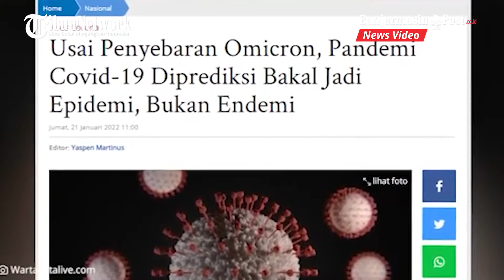Pandemi Covid-19 Diprediksi Bakal Jadi Epidemi, Bukan Endemi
Epidemiolog Griffith University Dicky Budiman memprediksi setelah penyebaran Omicron mereda, endemi Covid-19 belum akan terjadi.

"Perlu diketahui semakin ke sini, kami para epidemiologi di pusat riset dunia semakin mendekati pada prediksi bahwa penyakit ini bukan menjadi endemi."

"Karakternya cukup kuat. Penyakit Covid-19 ini akan menjadi epidemi," ungkap Dicky kepada Tribunnews, Jumat (21/1/2022).